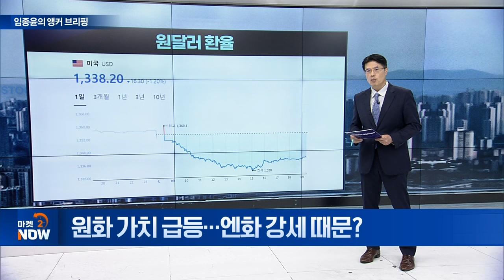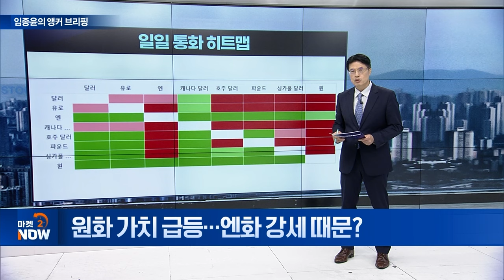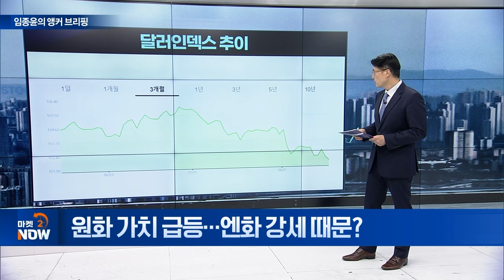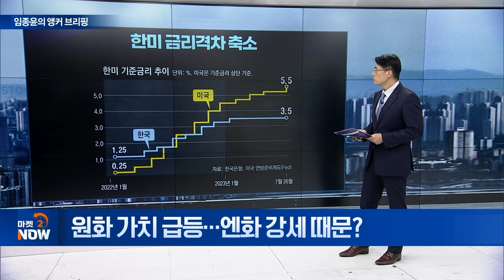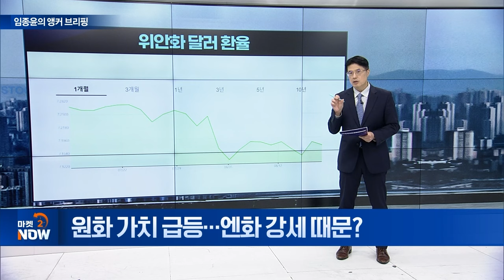원화 가치 급등…엔화 강세 때문? [임종윤의 앵커 브리핑] | Market Now (20240820)